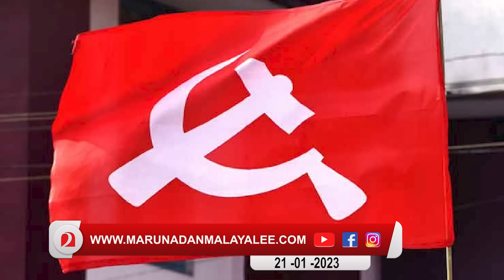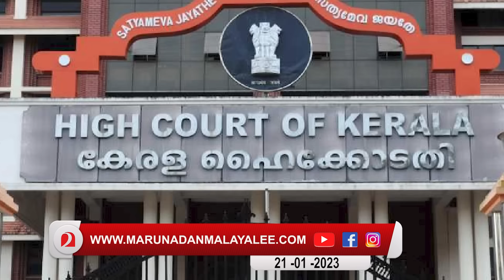നേതാക്കളുടെ ഭാര്യമാരും പെരുവഴിയിൽ.. വല്ലാത്ത ഗതികേട് | kerala high court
രാജ്യവിരുദ്ധ പ്രവർത്തനം തടഞ്ഞില്ല.. പിഎഫ്ഐ നേതാക്കളുടെ ഭാര്യമാർ പെരുവഴിയിൽ..